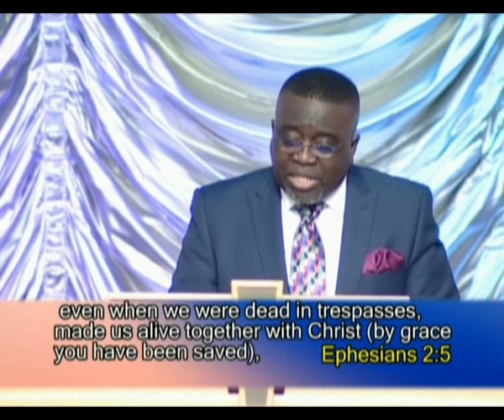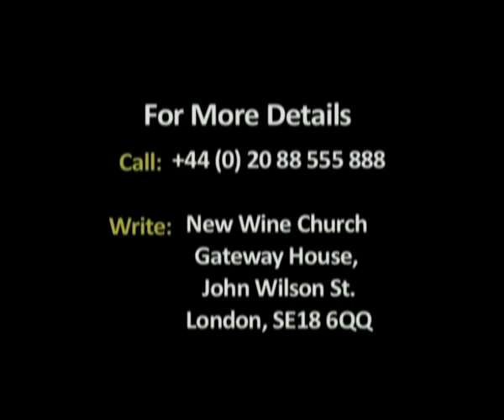It's Time To Make A Decree 2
Pastor Michael teaches you about your authority.  Using the story of King Ahasuerus, who delegated authority to Queen Esther and her cousin Mordecai, to write a decree concerning the future of the Jews in Persia.

You have authority in Christ and whatever you decree in his name will come to pass, learn more through this video